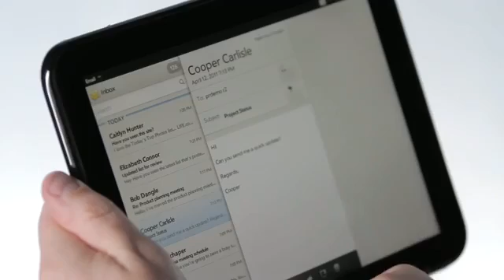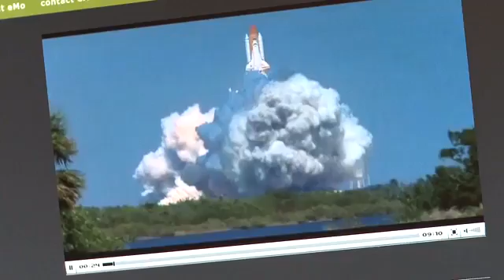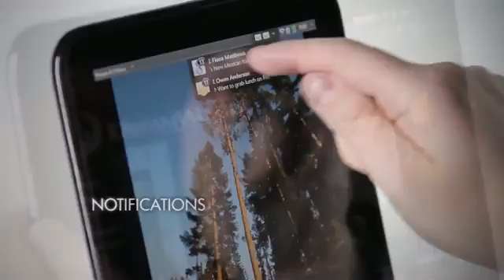You Did Not Think TouchPad Was So Exciting Part 1/6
How is HP's TouchPad in use.
HP TouchPad future looks very promising.

Impressive OS
The reason is mainly Palm developed WebOS, a critically acclaimed mobile OS that never took off, to put it nicely. In many ways due to slow Palms hardware development in a hot market with fierce competition

Palm was later acquired by HP, but the giant wreck fortunately not the OS and have christened the HP WebOS. Pad comes with version 3 of this OS.

Dual-core CPU
Touch Pad has a two-core Qualcomm CPU. In the clip below demonstrates this CPU what it can do with games, HTML 5, Adobe Flash, video and much more

When or if your board will be launched in Norway is unknown, but the TouchPad is launched in United States 1 July and costs $ 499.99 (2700 million) for the 16GB model, while the 32GB edition costs $ 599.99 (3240 dollars).

Specifications:

* 6300 mAh battery.
* Qualcomm Snapdragon two-core CPU APQ8060 1.2 GHz.
* 1.3MP front camera.
* 1GB of RAM.
* 16 or 32GB of storage.
* 9.7 "XGA display (1024x768).
* Wi-Fi 802.11 b / g / n.
* 3G and 4G models.
* Dimensions: 40 mm (w), 190 mm ​​(h), 13.7 mm (d).